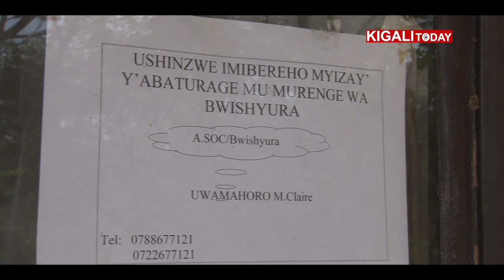Customer Care mu Rwanda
Rwandans in different categories describe the situation of customer care delivery in both Private and Public institutions. Most of them say there is an improvement compared to previous years due to the government's efforts to promote better service delivery.